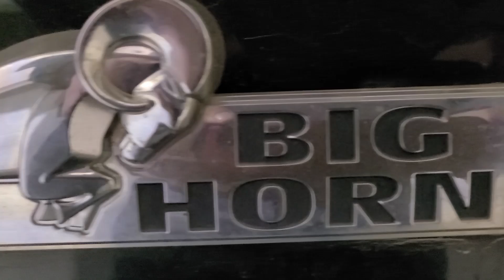What did I do???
A leap of faith, or a dumb move... LOL